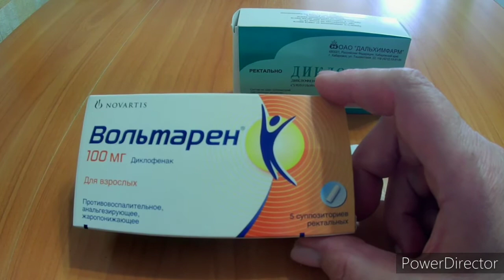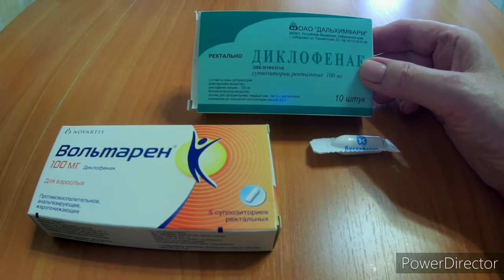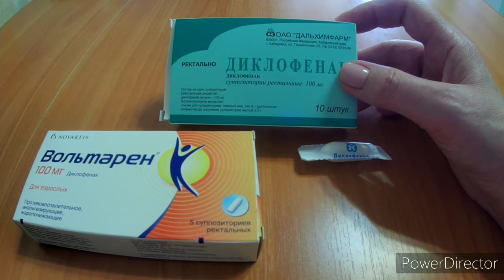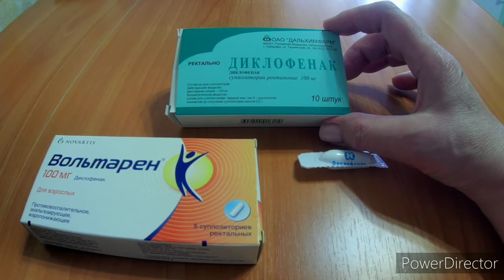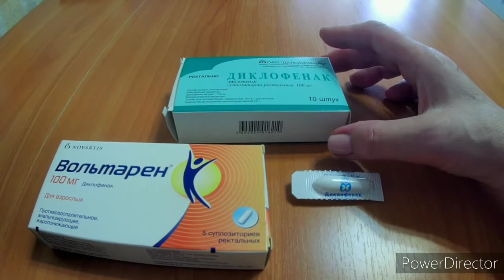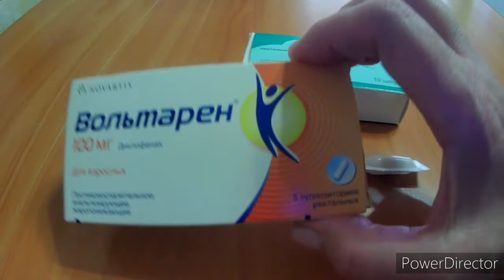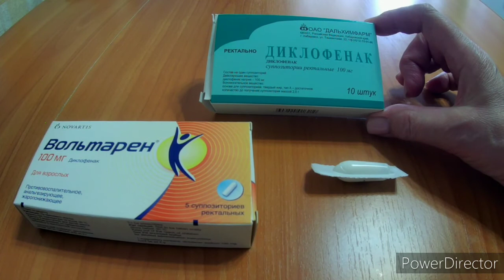✔️ВОЛЬТАРЕН Диклофенак Область применения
Видео- описание препарата Вольтарен( Диклофенак ) свечи 100 мг .Краткая выдержка из инструкции , фармакологические свойства свечей.
Узнайте информацию о препарате ещё до похода в аптеку .